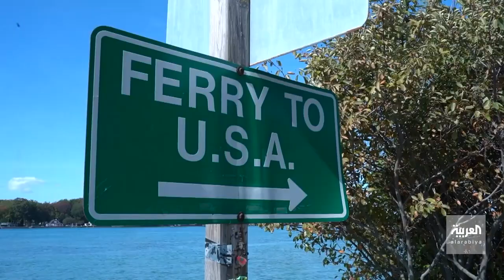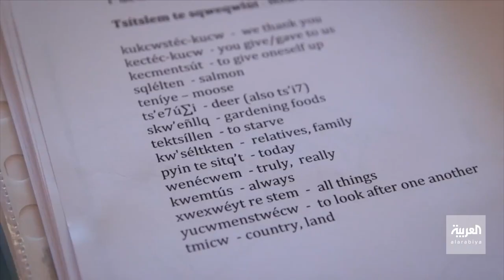مهمة خاصة | قصة اختفاء أطفال المدراس الداخلية في كندا